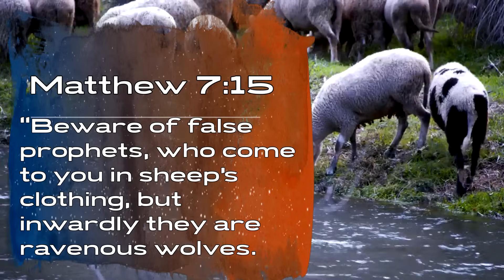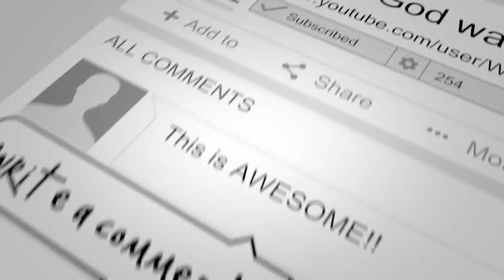False Prophets & Teachers: How To Spot Them And Avoid Their Deceptions